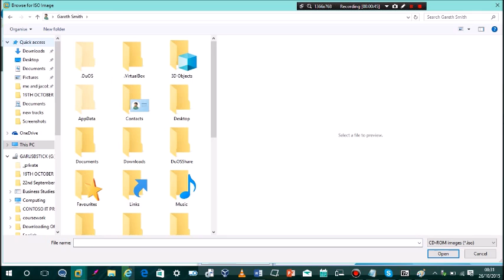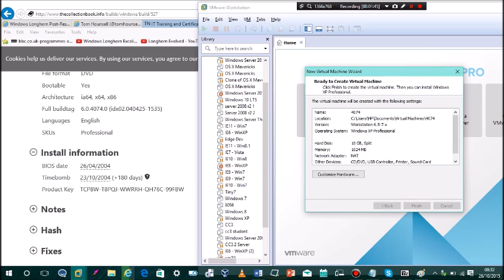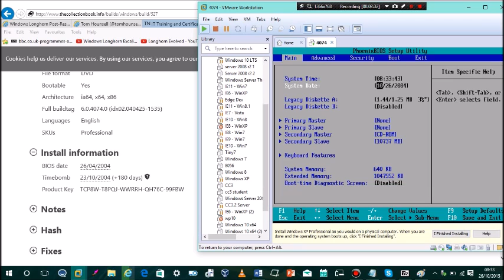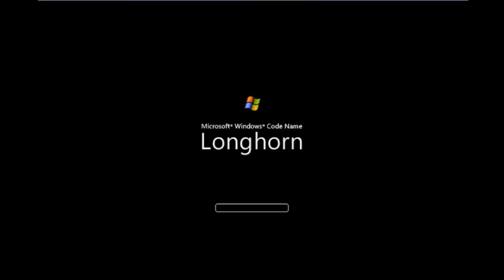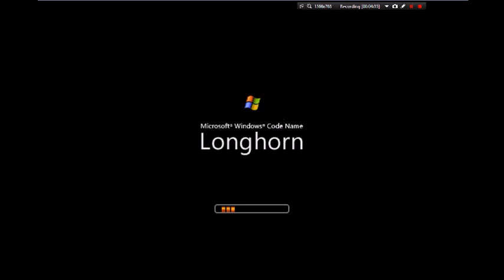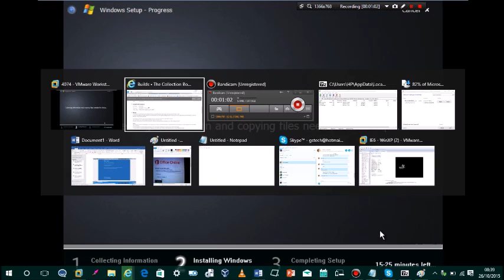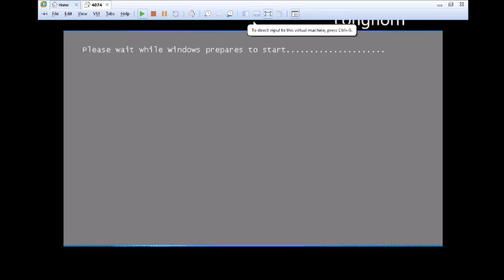Longhorn 4074 Install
Installing 4074 (just me)